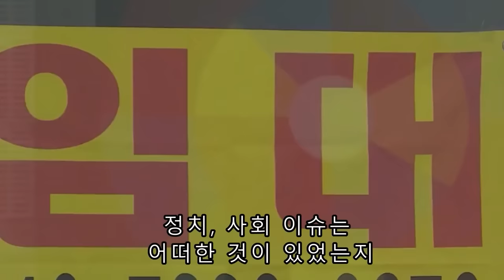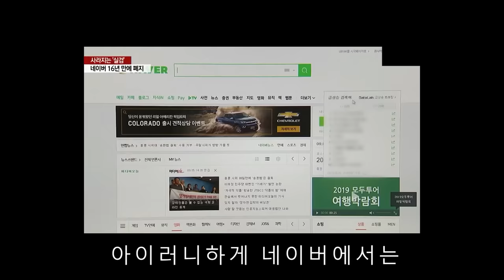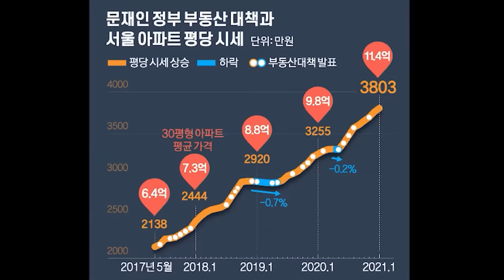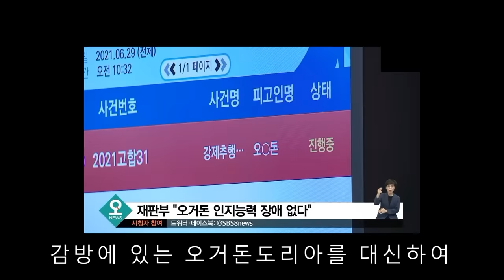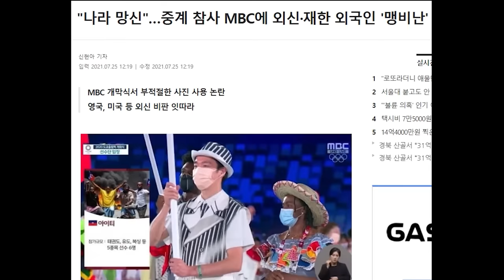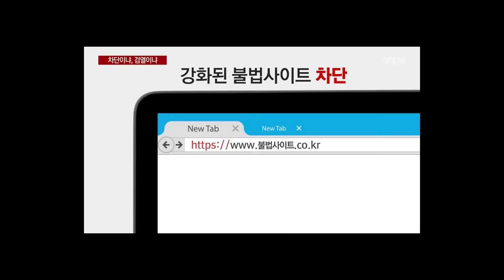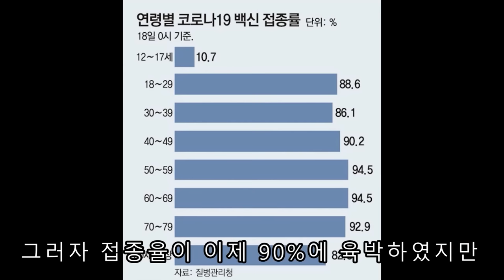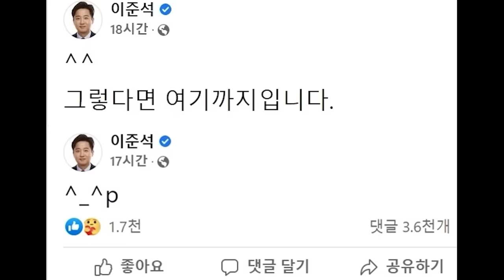2021년의 역사에 대해 알아보자